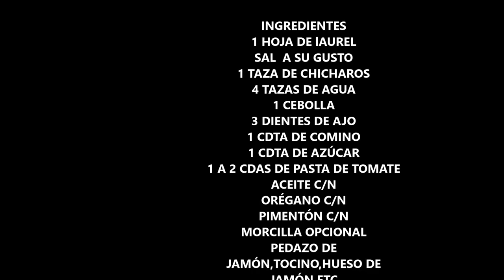Chícharos rapido y facil de hacer Receta Cubana